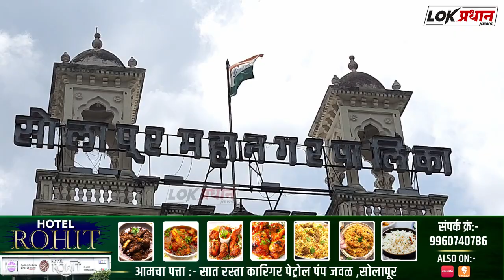दौऱ्यावरून येताच पालिका आयुक्त शीतल तेलींचा दणका